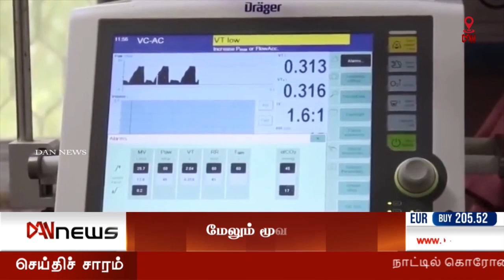டான் 10.00 செய்திகள் (04.07.2020)